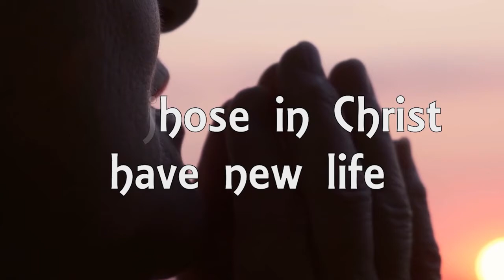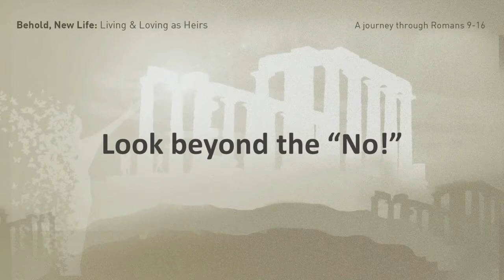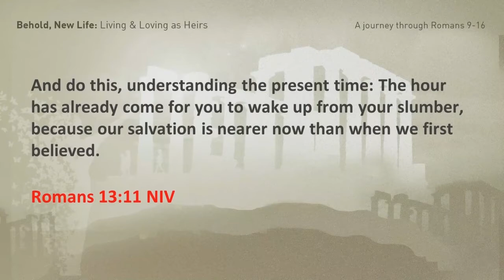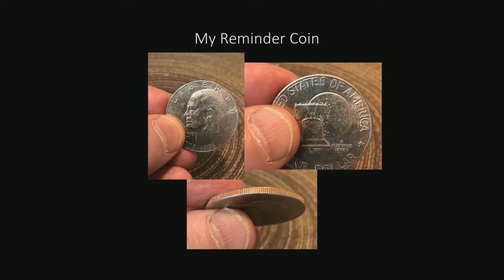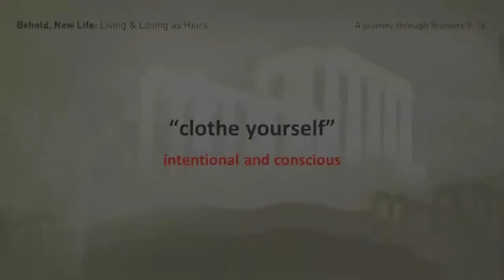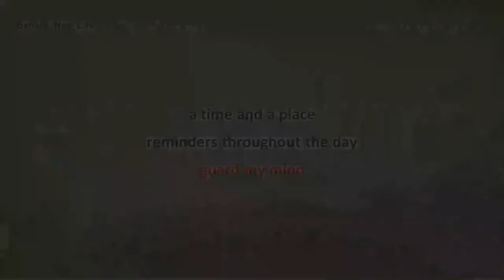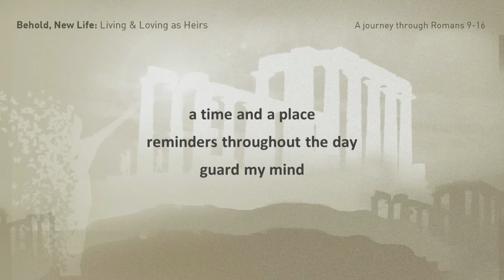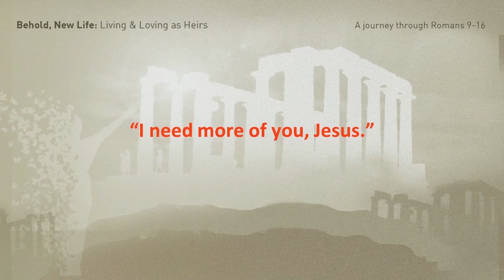More of You, Jesus - Week 8 - Pastor Peter Pendell - Week 8 - Behold New Life 6-7-20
Pastor Peter Pendell continues our series in Romans with his sermon entitled: More of You, Jesus, based on Romans 13:8-14.